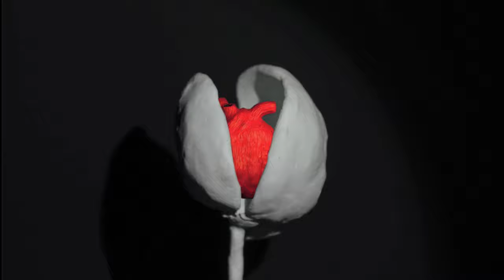Tiny Heart's Core (Animation)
new album "Tiny Heart's Core" streaming everywhere!

i made this stop motion animation to give a little taste of what the album’s like and to share a bit of the lore of what it’s about. we’ve been working on it constantly for the last year and a half and i’m beyond excited to finally share it with you all.

if you wanna share this and tell a friend that’ll help us out a lot!

there’s many music videos coming along with it as well. several are stop motion similar to this one. each song also has its own videosong - we filmed each part (vocals, guitars, drums, cellos, woodwinds and much more!) as they were being recorded and arranged these videos into a cinematic experience. the first one of those is coming soon :) till then, stay tuned and we love you all♥